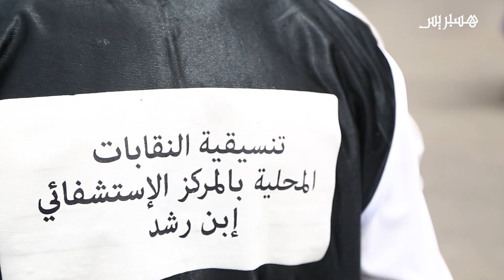إصلاح التقاعد يغضب مستخدمي الصحة بالمركز الاستشفائي ابن رشد بالبيضاء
إصلاح التقاعد يغضب مستخدمو الصحة بالمركز الاستشفائي ابن رشد بالبيضاء